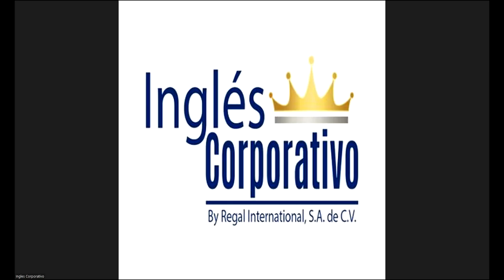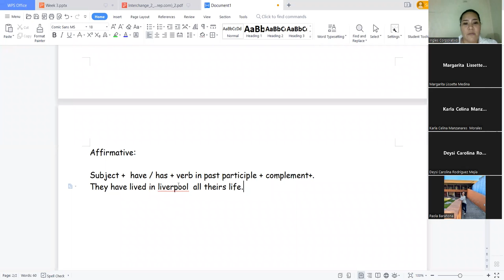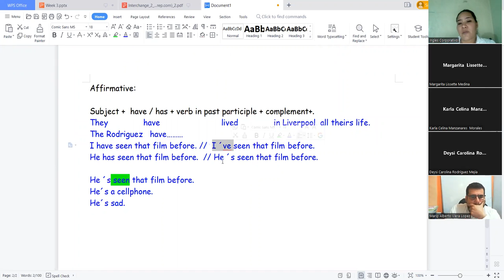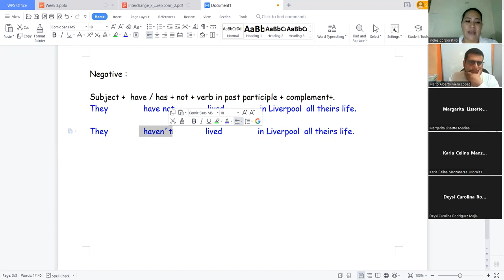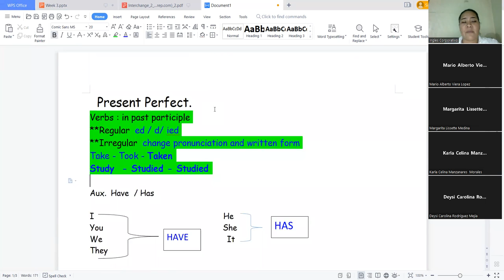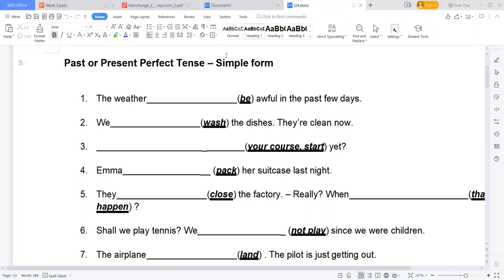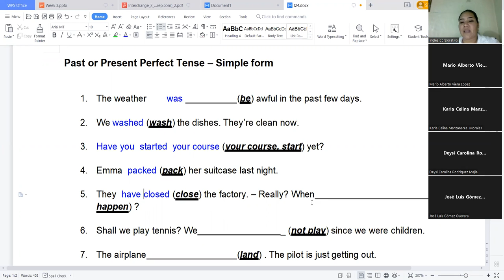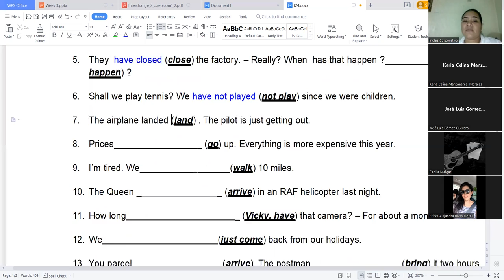Inglés Corporativo-September 28 - Simple Past vs Present Perfect